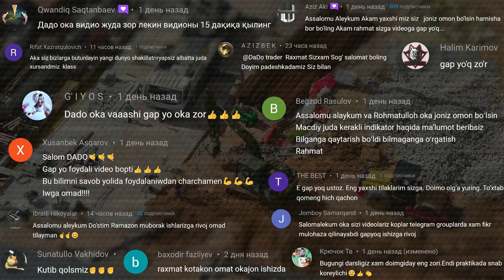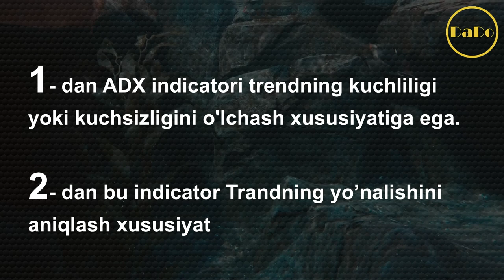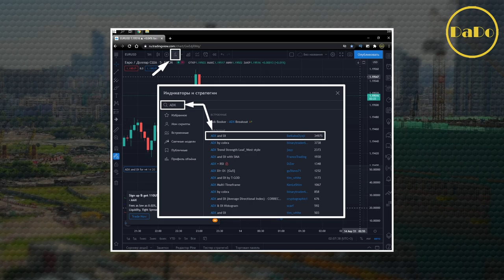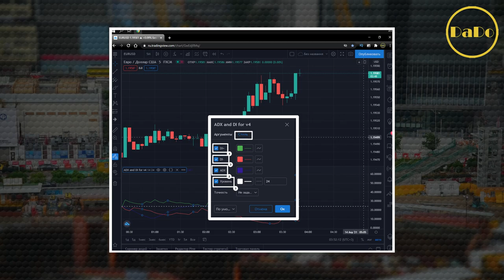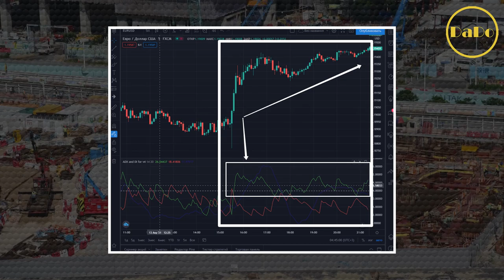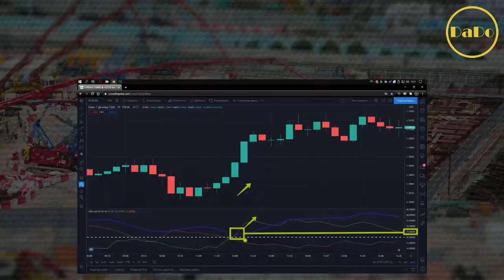⚫️ ADX Indikatori, Asosiy Sirlari | DaDo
⏱ timestamps ⏱

00:00 Xammaga Salom Internet Sizlar Bilan DaDo Trader
00:57 ADX indikator nima?
03:21 Indikator nimaladan tashkil topgan?
05:53 Indikator asosiy sirlari!+

Xamma traderlar bilishadi TREND BU TRADERNI DO’STI to’g’rimi?
Foydamizani oshirishimiza uchun va xatarlani kamaytirish uchun kuchli tendensiya yo’nalishi bo’yicha ishlashimiza kere.
Ammo savol qattan bilamiza bu tendensiya yuqorigami yoki pastgami va asosiysi uni kuchini? Bunda bizaga bitta yordamchi indicator kere bo’ladi. Qanaqa indicator u disez!
Buni videoni oxirigachan diqqat bilan ko'rsez hammasini bilvala   siz.

● TRADINGNI BEPUL O'RGANISHIZGA YORDAMCHI PLAYLISTLAR